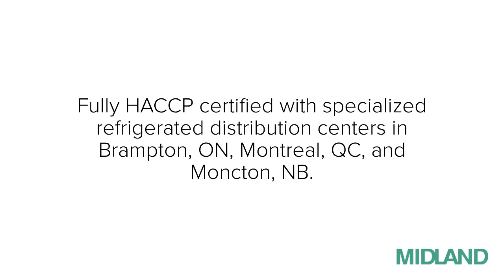Food Services Solutions | Midland Transport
As Canada continues to battle the Covid-19 pandemic, Midland is there with you on the front lines and ready to support you. With our extensive network of over 30 facilities across Ontario, Quebec and Atlantic Canada and our strong relationships with major food manufacturers and distributors, Midland provides solutions that enable critical food supplies to be delivered just in time to the businesses and communities who need it most.